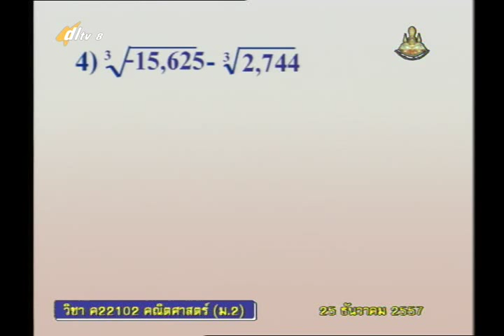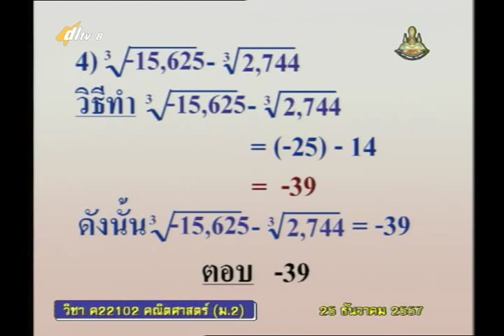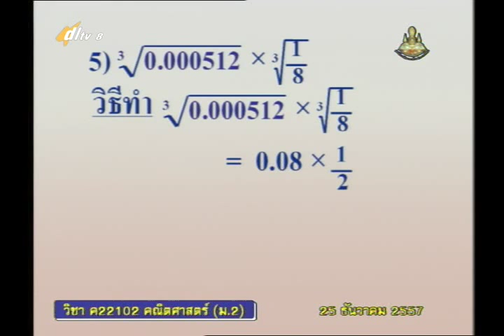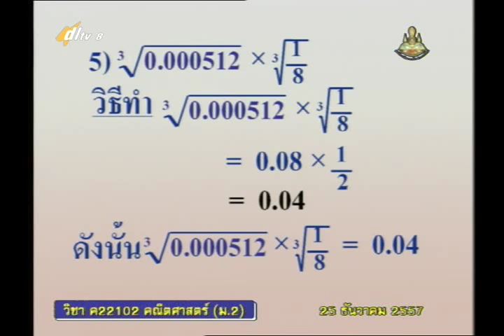023C+8251257+ค+รากที่สอง+mathm2+dl57t2